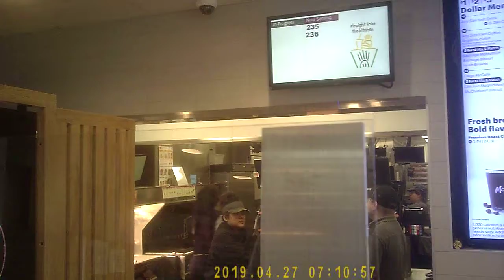McDonald BS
involved in sorcery